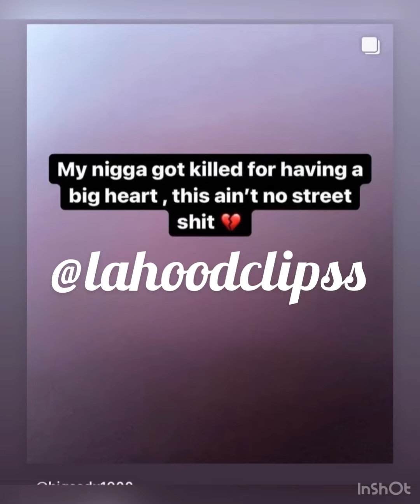Stevo Sh*t and ki*led…🙏🕊